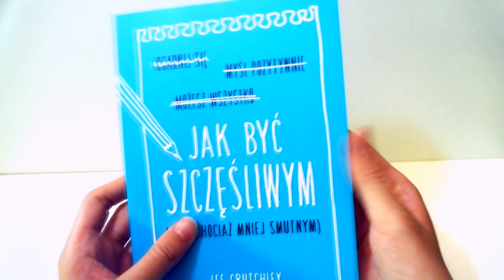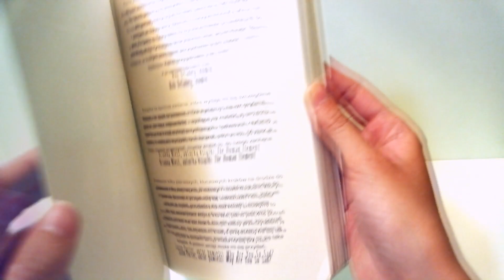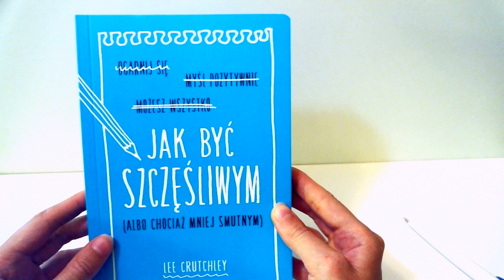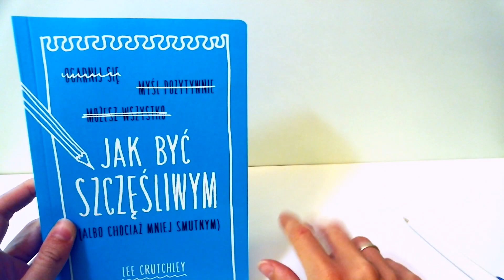Lepiołki czyta ksiażki: Jak być szczęśliwym (albo chociaż mniej smutnym)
Hej dziś przychodzę do was z kolejną recenzją książki tym razem  książę po raz pierwszy dostałam do recenzji od Wydawnictwa Znak, za co dziękuję. Będzie to książka nietypowa, z pozoru podobna do  "To nie książka" i "Zniszcz ten dziennik", ale pozory mylą, obejrzyjcie filmik by dowiedzieć się jak jest naprawdę